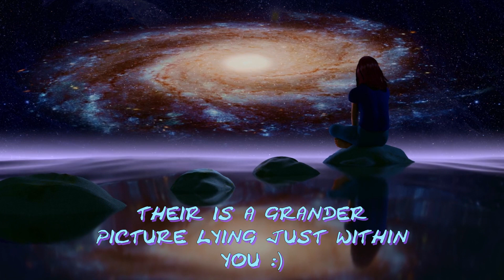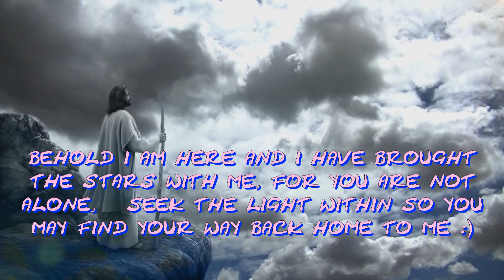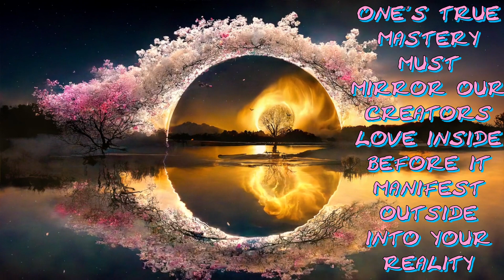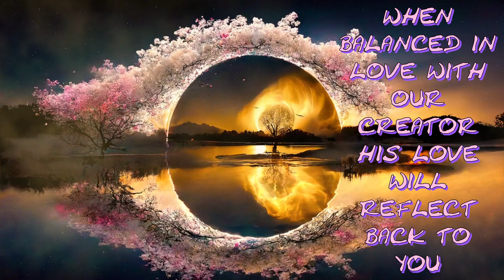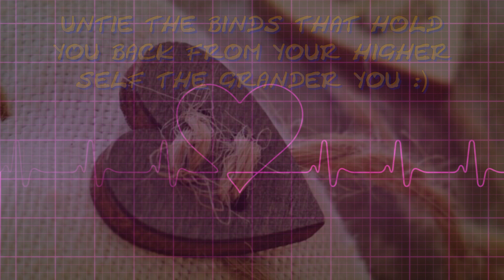my awakening, Thoughts from the mind vs from the Heart - by Jeffry z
my awakening series, on thoughts from the mind vs from the heart an interesting dive Stright to the center of your 5th dimensional heart where true creation comes from, my journey into the light out of darkness. spiritualawakening spiritual lightworker starseed awakening awakening heart bridgecamera panasonic.